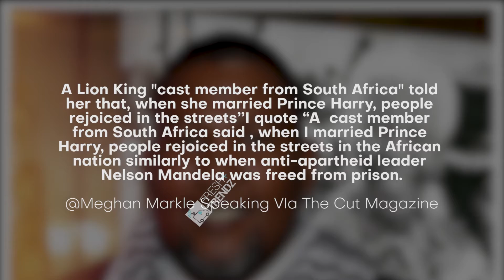Mandla Mandela Slams Meghan Markle For Comparing Her Wedding Day To The Day Mandela Was Released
Mandla Mandela, Grand Son of Nelson Mandela has Slamed Meghan Markle For Comparing Her Wedding Day  To The Day Mandela Was Released from Prison